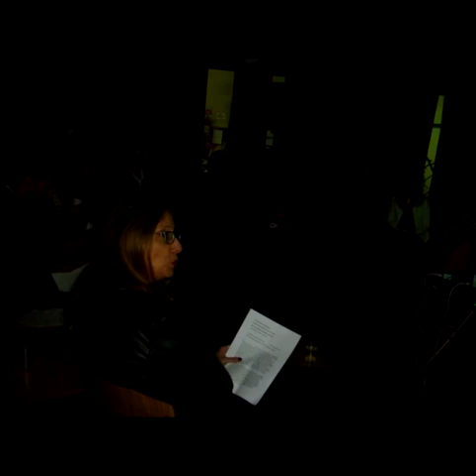Podcast: discussão do filme Iphigênia, iniciada pela psicanalista Adriana Nagalli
O grupo Sublimação - Arte e Psicanálise discutiu, no dia 23 de maio de 2016, o filme grego “Iphigenia”. A psicanalista Adriana Maria Nagalli de Oliveira realizou uma rica análise da obra. Todo o áudio da conversa pode ser conferido no podcast acima.

Esta foi uma edição especial do Sublimação, que fez parte da Ocupação Cultural do Ponto De Cultura Garapa Piracicaba, organizada pelo grupo Teatro Trilha. A ocupação retrata a estória de Ifigênia, da mitologia grega, por meio de peças teatrais, palestras, oficinas e rodas de conversa.

O filme grego de 1977, dirigido por Michael Cacoyannis, é baseado no mito grego de Ifigênia, a filha de Agamemnon e Clitemnestra, que foi encomendada pela deusa Artemis para ser sacrificada.

Cacoyannis adaptou a obra, terceira de sua trilogia “tragédia grega” (após o lançamento de Elektra em 1962 e The Trojan Women em 1971), de sua produção de palco da peça de Eurípedes, Ifigênia em Áulis. O filme conta com as estrelas de cinema Tatiana Papamoschou como Ifigênia, Kostas Kazakos como Agamenon e a atriz Irene Papas como Clitemnestra. A trilha sonora foi composta por Mikis Theodorakis. A obra concorreu ao Oscar de 1978 como Melhor Filme Estrangeiro.

Adriana é  psicanalista pela International Psychoanalisis Association, membro efetivo e Diretora de Extensão do GEPCampinas, membro associado e Representante Regional da Sociedade Brasileira de Psicanálise de São Paulo. Docente do Instituto de Formação de Psicanálistas do GEPCampinas, coordenadora de Grupos de estudos em Bion da SBPSP.Atende adolescentes e adultos em Piracicaba e é Supervisora clínica em Campinas.

A participação nos encontros do Sublimação é gratuita e não é necessária inscrição. O Ponto De Cultura Garapa Piracicaba fica na Rua Dom Pedro II, 1313, no centro de Piracicaba.

Fique atendo à programação e aos nossos próximos encontros no nosso blog, e na nossa página no Facebook,

Venha sublimar conosco! ;)